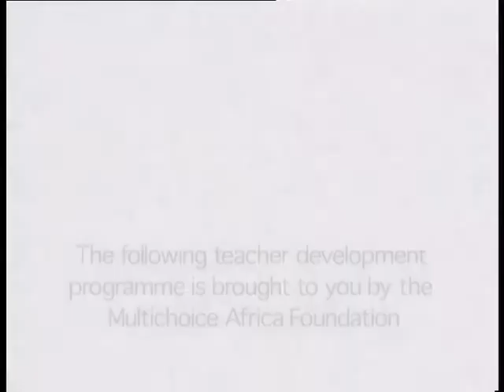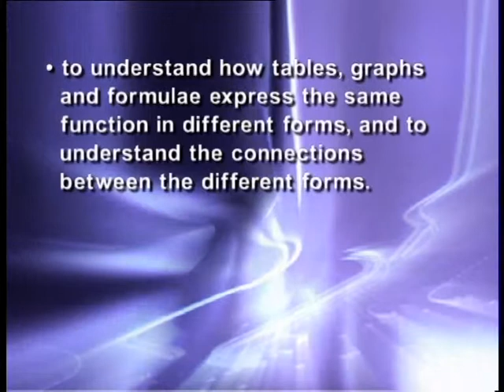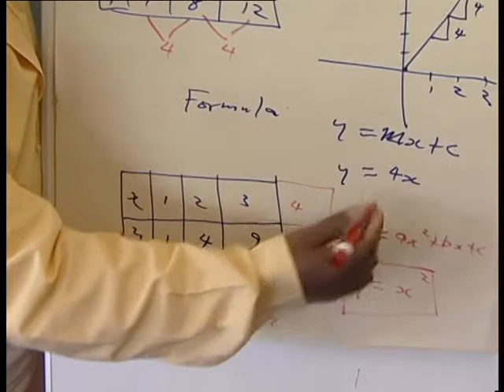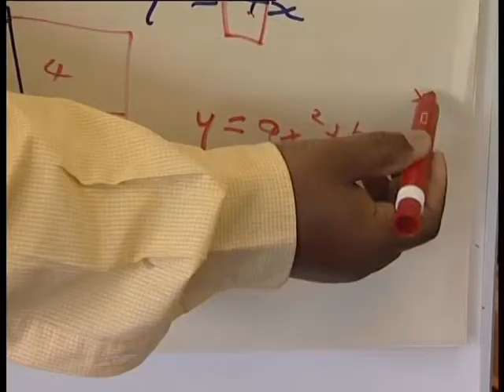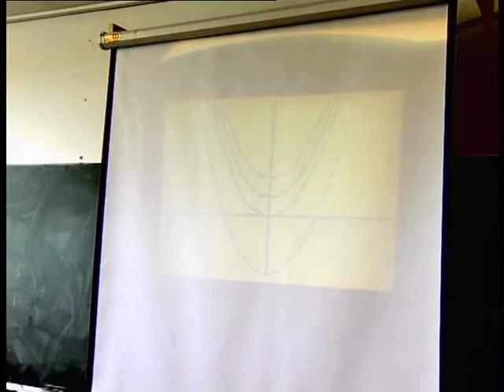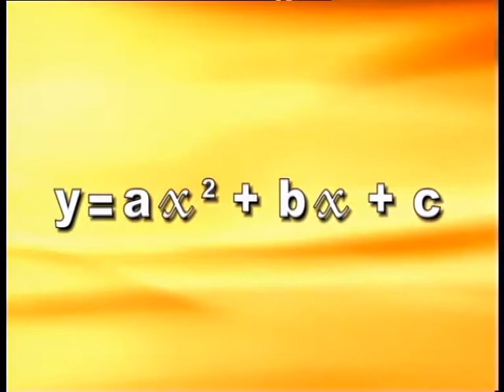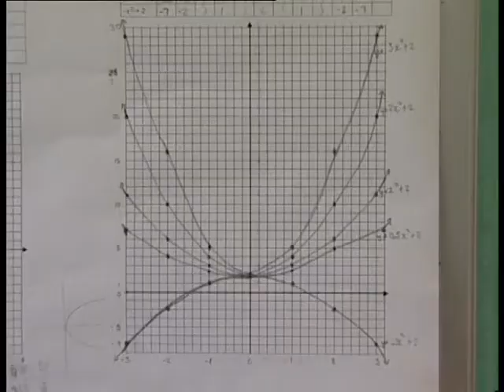Quadratic Functions 2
In the lesson the teacher looks at the role a and c play in the quadratic equation: y=ax[2]+bx+c. Learners examine this question by completing tables and graphs with changing values for a and c.